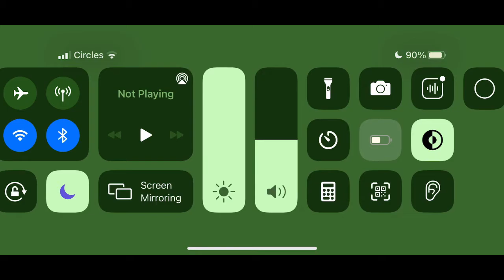Creeper craft:terraforming continues